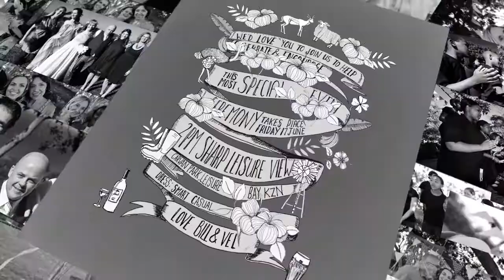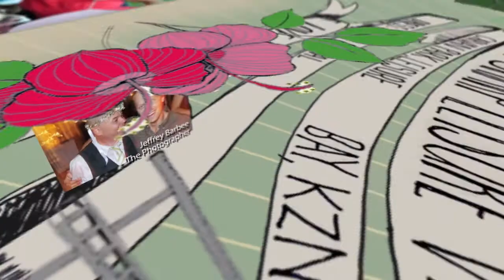Bilma Got Married!